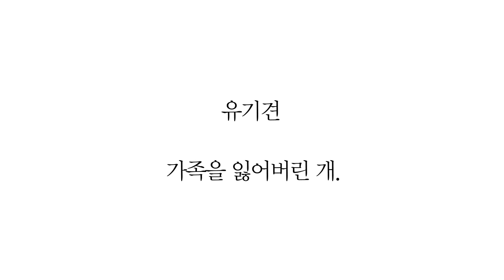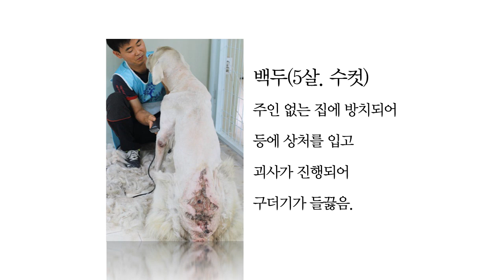굿펀딩과 함께하는 반려동물 사랑 나눔 프로젝트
유기동물을 구조하고 치료하고 보호하기 위해 필요한 의료비 모금을 위한 크라우드 펀딩 동영상입니다.
100% 목표금액 달성 시 단체에 의료비가 지원됩니다.
많은 분들의 참여 부탁드립니다.